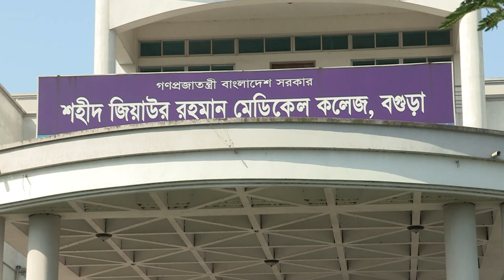BOGRA ZIAUR RAHMAN MEDICAL COLLEGE GV